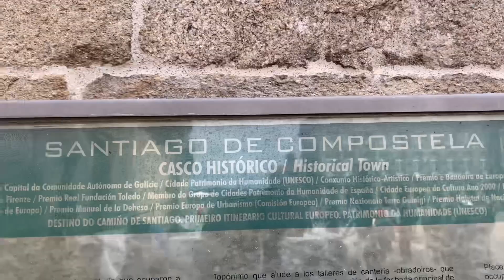SANTIAGO DE COMPOSTELA, COMBARRO, HASTA PRONTO GALICIA , EL AVIÓN SALE CON RETRASO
Ayúdame a compartir los enlaces,  dejar comentario y dar like a los vídeos,  es de ayuda para mi 🫶🏽
Les dejo un súper abrazo cargado de buena vibra 🙌🏽